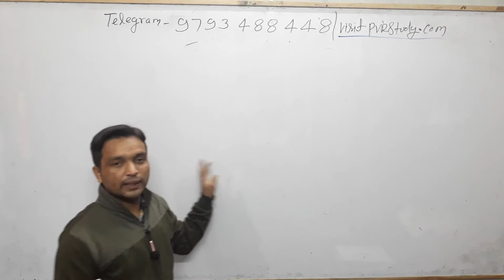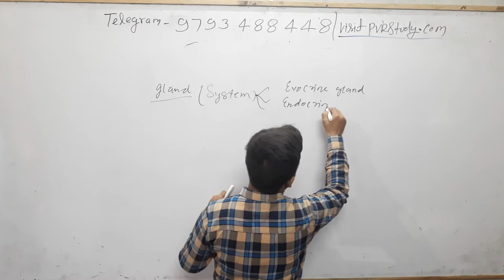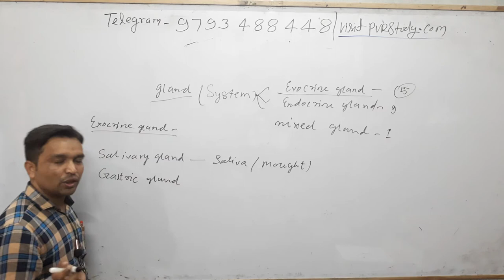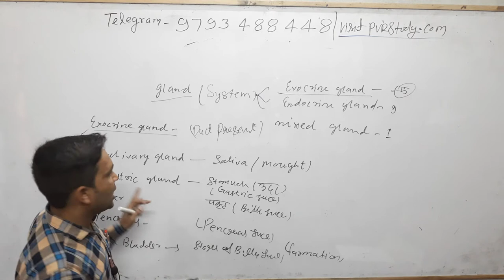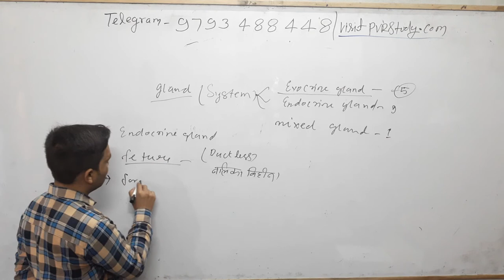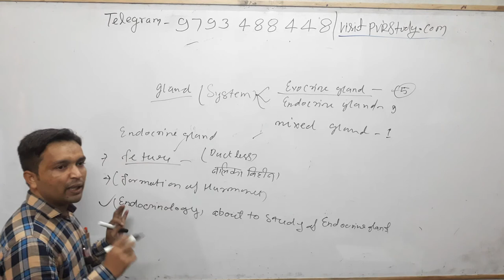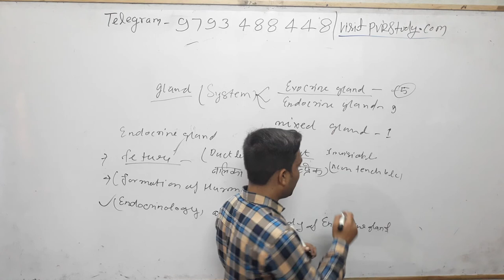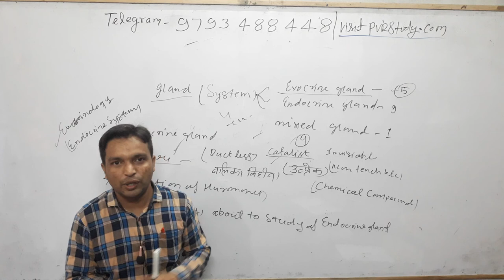🔴7:00am|Science Part 23| अंतः स्रावी ग्रंथियां|for SSC CGL| RRB NTPC| Delhi Police and other Exams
ग्रंथियां ग्रंथियां कितने प्रकार की होती हैं,
पीयूष ग्रंथि किसे कहते हैं,
पीनियल ग्रंथि क्या होती है,
थायराइड ग्रंथि के कार्य,
थाइमस ग्रंथि कहां पाई जाती है,
अधिवृक्क ग्रंथि,